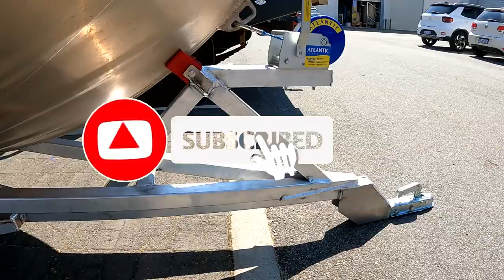Tri Adventures OFFROAD TINNY TRAILER build PT 2.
Tune back in for Pt 2 of our off road tinny trailer build. There may be a few stuff ups and design changes, but progress is made non the less.